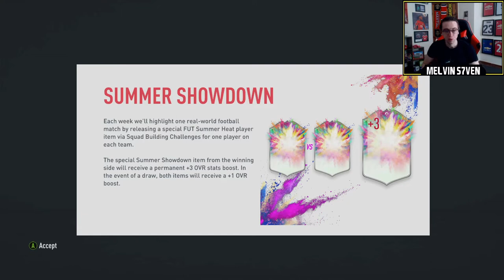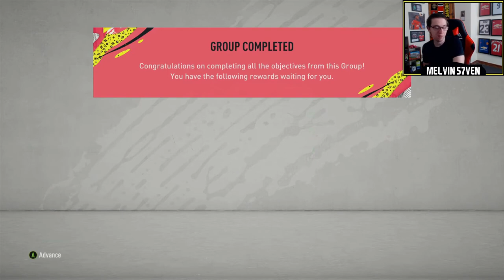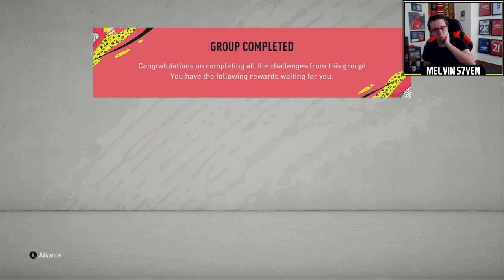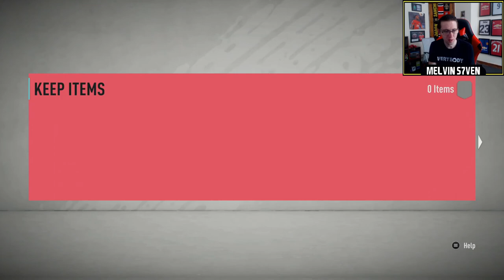Fifa 20 Let's Play! FUT CHAMPS REWARDS, PARTY BAG SBC, MOMENTS GUARANTEE PACK! BUMPER EPISODE! Ep 13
Today is a massive bumper episode. We have our FUT Champs Rewards, the Party Bag SBC, the Moments Guarantee pack as well as completing Summer Heat Kessie and making significant progress on Summer Heat Mendy! And yes, we will 100% be completing that Bruno Fernandes Summer Heat Objective ASAP!

Monday - 5pm
Tuesday 5pm
Wednesday - 5pm
Thursday - 5pm

Friday - 6-10pm
Saturday - 6-10pm
Sunday - 3-7pm